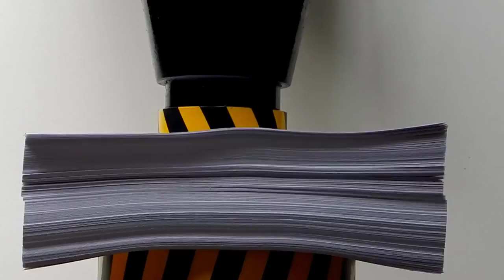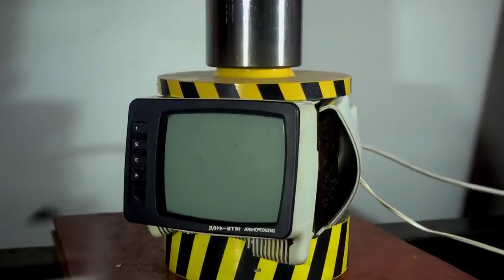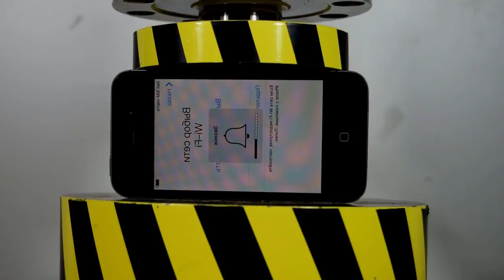TOP 100 ITEMS UNDER HYDRAULIC PRESS, THE BEST02